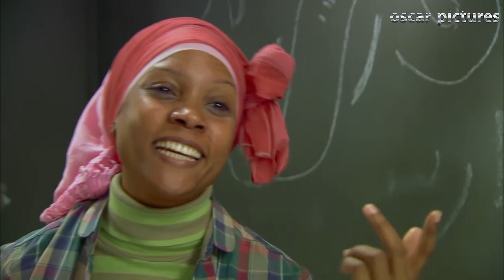😂😂 شوفوا الرجل العناب عمل ايه و هو بيعاكس ابلة سلمي 😅 ما تيجي و نجيب مليجي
بطولة : هشام ماجد – شيكو - احمد فهمي - صلاح عبدالله
تاليف : هشام ماجد – شيكو - احمد فهمي - صلاح عبدالله – ولاء شريف
اخراج : شادي علي
انتاج : اوسكار للتسجيلات الفنية – افلام محمد فوزي